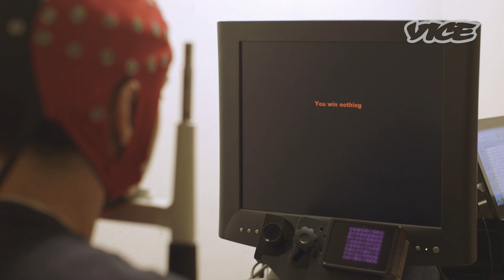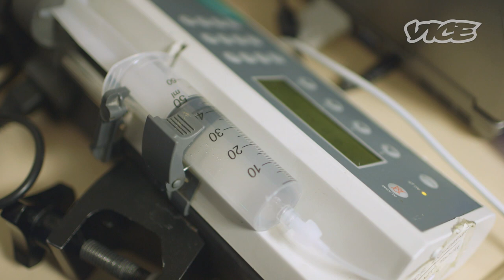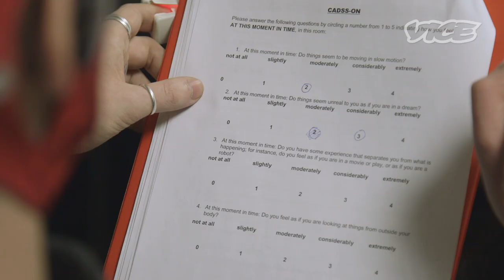Eternal K-Hole of the Spotless Mind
Timmy Davis is not an alcoholic. But like many twenty-something students, he's worried he may be drinking too much.

And cutting down isn't easy. The feel-good memory associations that our minds create – between the sight of a cold pint of beer and pleasure, for instance – lead to the cravings that sustain addictive behavior and cause us to relapse.

Dr. Ravi Das is a neuropsychopharmacologist at University College London whose research explores whether we can intervene in addiction by weakening those memories. His latest experiment theorizes that ketamine – a controlled drug notorious for its recreational use (to attain a state of intense dissociation and incapacitation described as a 'K-hole') – may have the makings of the elusive 'forgetting pill' – a drug that, administered under correct clinical conditions, can weaken specific memories safely.

Timmy has volunteered for Dr. Das' latest experiment, in which 90 volunteers will receive a ketamine infusion in a controlled setting. Timmy is no stranger to psychedelics. But could a drug he has previously encountered recreationally really help him cut down his drinking?